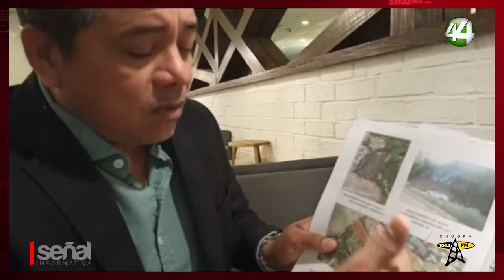Emiten dictamen de deslizamiento de suelo en la zona aledaña a complejo Serena, en la zona Amapas